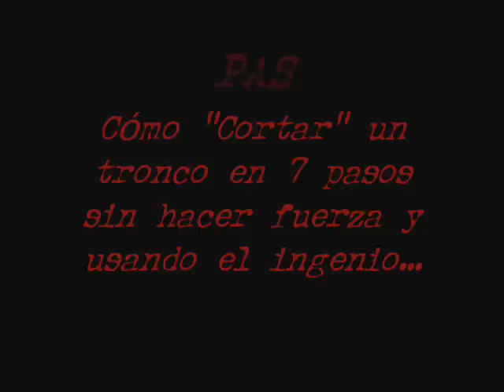Splitting Lumber with BP pipe bomb ("Tronco Explosivo")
How to blow a lumber in pieces, step by step (Advice: put the volume to the MAX)